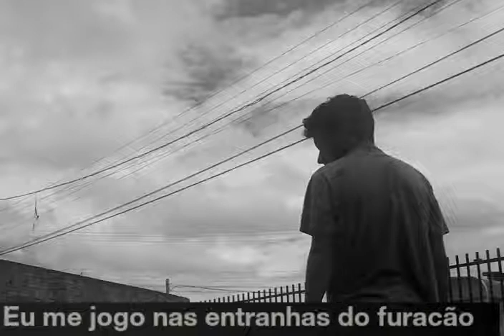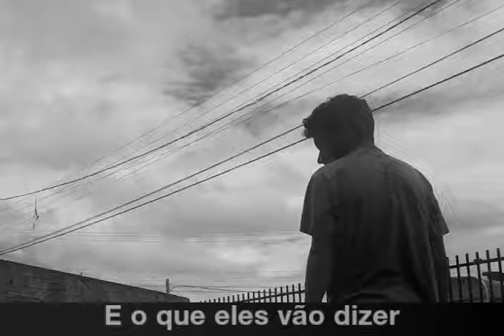Lonely The Brave _ Deserter - legendado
Deserter
Lonely The Brave
Original Tradução

The cluster rain the day evolves
The ticking lies that I pass away
The choir drops their arms into the lake

The grape the grain and the buyers in
I took your words and I fought them in
The squealer wraps his arms around the snake

The lifestyle of the latest fear
The body stops when the blood is clear
The witches palm at the foot of the barricade

The grape the grain in the pyres eye
The living proof of the dying lie
I throw myself into the bowels of the hurricane

I'll baptize in the turn of the corner
I will dive through the gates at the border
I will lie in the sweet of the water
I'll see clear and I'll see that I want you

I see clear and I see that I want you

But when the leaves have blew away
You turn deserter
Is what they'll say

And when our time has drew away
You turned deserter

A enxurrada de chuva
O dia se desenvolve
As mentiras tiquetaqueando
Que eu passo
O coral põe
Seus braços no lago

A uva, o grão e os compradores chegam
Eu confiei em suas palavras e lutei por elas
O delator envolve seus braços ao redor da cobra

O estilo de vida do medo mais recente
O corpo para quando o sangue está claro
As bruxas batem palma no pé da barricada

A uva, o grão nos olhos da pira
A prova viva de uma mentira prestes a morrer
Eu me jogo nas entranhas do furacão

Eu me batizarei na virada da esquina
Eu vou mergulhar através dos portões na fronteira
Eu me deitarei no doce da água
Eu verei claro e vou ver que eu quero você

Mas quando as folhas assopram
Você vira um desertor
É o que eles vão dizer

E quando o seu tempo acabou
Você virou um desertor